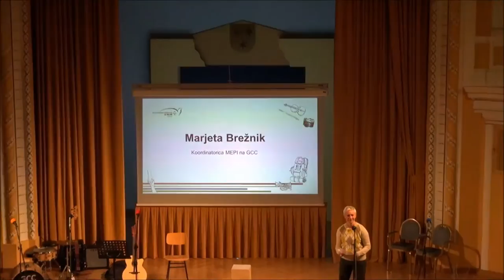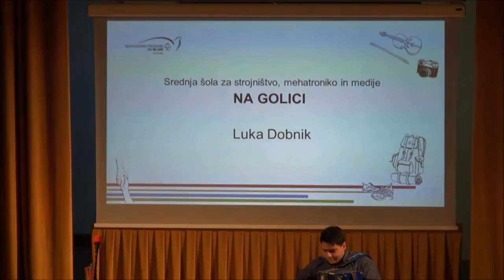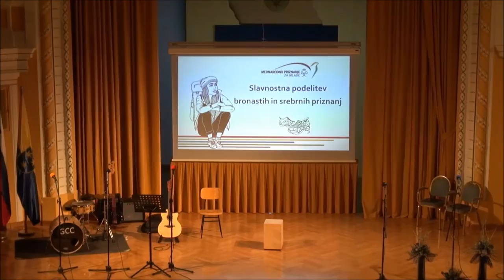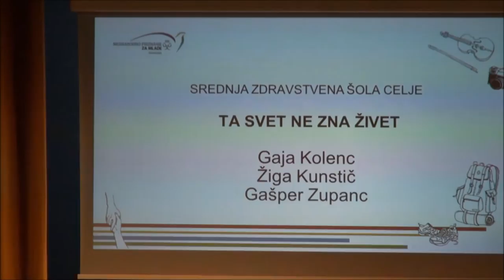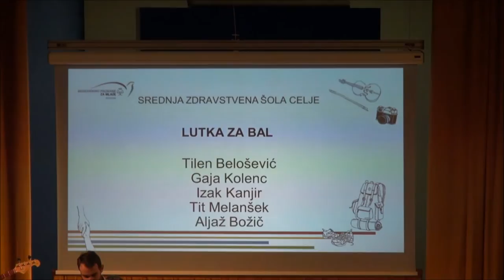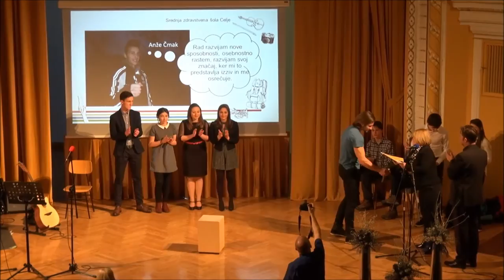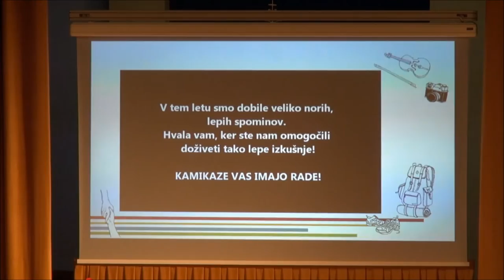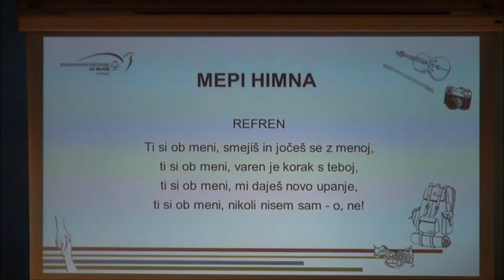Slavnostna podelitev bronastih in srebrnih priznanj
8 srebrnih in 42 bronastih priznanj v programu MEPI v Celju.

Narodni dom, Celje